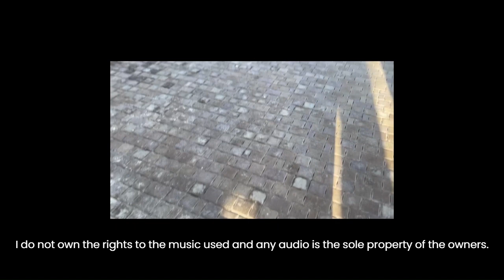Sandals Dunn's River - Serenity Yoga Pavilion Wedding Ceremony & Reception Location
This was set up for a smaller reception (4 people including the bride and groom) for one of Sandals' Retie The Knots, but I would guess that for a reception you could get at least 50-75 people seated under the part with a roof comfortably.